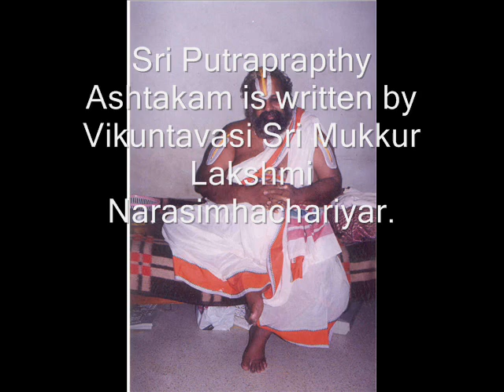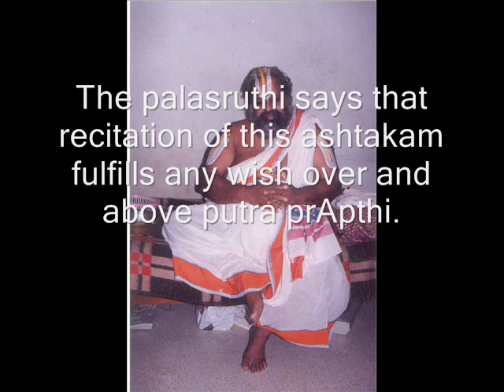Sri Putra Prapthi Ashtakam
Putra Praapthi Ashtakam

Sri Putraprapthy Ashtakam is written by Vikuntavasi Sri Mukkur Lakshmi Narasimhachariyar. The palasruthi says that recitation of this ashtakam fulfills any wish over and above putra prApthi. The first stanza and the palasruthi was given by PerumaL and the remaining was composed by Sri Mukkur Lakshmi Narasimhachariyar Swamy.